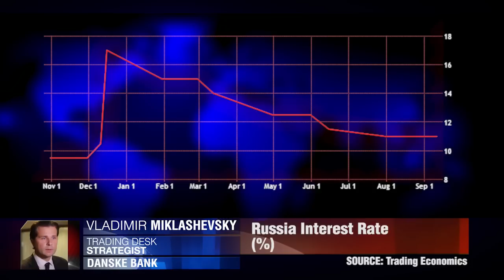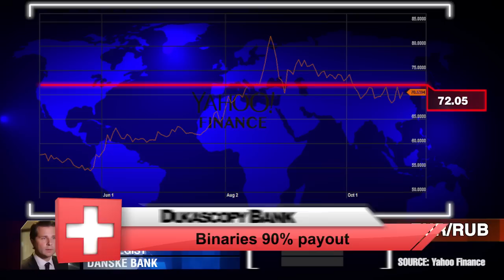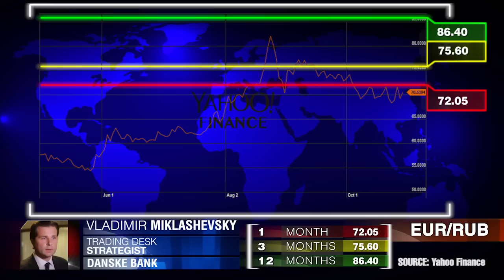Projections sur l'EUR/RUB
Qu'est-ce qui s'annonce à l'horizon de la paire EUR/RUB dans 1, 3 et 12 mois? Vladimir Miklashevsky, Danske Bank.